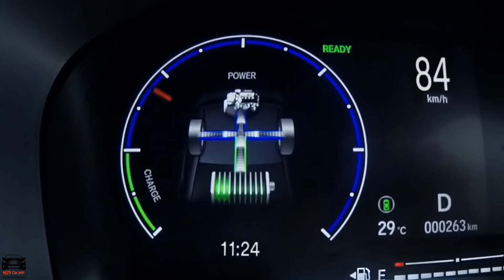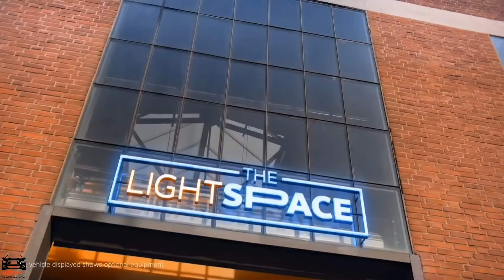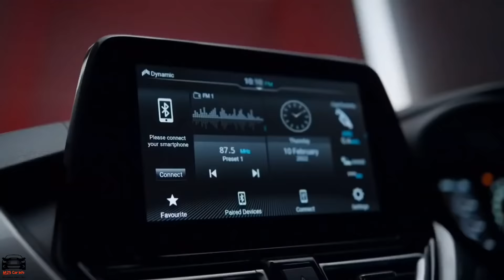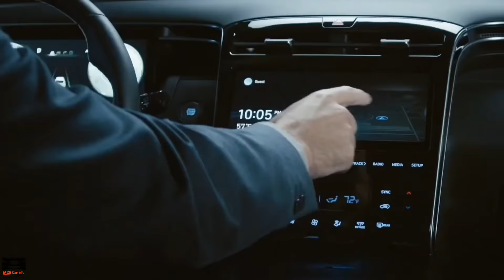Upcoming Cars in April 2022 in India🔥 | Petrol & Diesel | CNG Cars | Electric Cars | New Launch Cars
upcoming cars in april 2022 in india,
upcoming petrol cars in india,
upcoming diesel cars in india,
upcoming cng cars in india,
upcoming electric cars in india,
upcoming new launching cars in india,
upcoming cars in april 2022,
upcoming cars in april,
upcoming cng cars in april 2022,
upcoming cars april 2022,
upcoming cars april,
new upcoming cars april 2022,
upcoming cars in april 2022 india,
upcoming cars in india 2022,
upcoming cars india 2022 ev,
upcoming cars india 2022,
upcoming cars india 2022 under 10 lakhs,
upcoming cars india 2022 under 5 lakhs,
upcoming cars india 2022 under 15 lakhs,
upcoming cars india 2022 under 6 lakhs,
upcoming cars india 2022 under 7 lakhs,
honda city e hev india,
honda city e hev review,
honda city e hev 2022,
honda city e hev rs 2022,
honda city e hev,
maruti ertiga facelift 2022,
maruti ertiga facelift,
maruti ertiga facelift 2022 launch date in india,
maruti ertiga facelift launch date,
maruti ertiga facelift 2022 price in india,
maruti ertiga facelift 2022 launch date,
maruti ertiga facelift price in india,
maruti ertiga facelift price,
maruti ertiga facelift 2022 images,
maruti suzuki ertiga facelift,
maruti xl6 facelift 2022,
maruti xl6 facelift launch date in india,
maruti xl6 facelift 2022 launch date,
maruti xl6 facelift,
maruti suzuki xl6 facelift,
maruti ertiga xl6 facelift,
volkswagen polo special edition,
volkswagen polo 2022 india,
volkswagen polo 2022 india launch,
volkswagen polo 2022 india price,
volkswagen polo 2022 launch date in india,
maruti baleno 2022 cng price,
maruti baleno 2022 cng launch date,
maruti baleno 2022 cng,
toyota glanza 2022 cng price,
toyota glanza 2022 cng,
hyundai tucson facelift 2022,
hyundai tucson facelift 2022 india,
hyundai tucson facelift,
hyundai tucson facelift launch date in india,
hyundai tucson facelift india,
hyundai tucson facelift india launch,
hyundai tucson facelift 2023,
hyundai tucson,
tata nexon ev facelift 2022,
tata nexon ev facelift 2022 launch date,
tata nexon ev facelift launch date,
tata nexon ev facelift,
skoda kushaq monte carlo,
skoda kushaq monte carlo edition,
skoda kushaq monte carlo india,
skoda kushaq monte carlo 2022,
skoda kushaq monte carlo launch date,
skoda kushaq monte carlo price,
skoda kushaq monte carlo price in india,
tata new ev concept,
tata new ev teaser,
tata new ev car launch 2022,
tata new ev car teaser,
tata new ev car,
tata new ev cars 2022,
tata new ev suv teaser,
tata new ev launch,
tata new ev cars 2022 in india,
tata new ev 2022,
tata new ev car launch,
tata new ev car price,
bmw i7 series 2022,
bmw i7 electric,
bmw i7 2022,
bmw i7 teaserbmw i7 ev,
bmw i7 interior,
mercedes eqs suv 2022,
mercedes eqs suv 2023,
mercedes eqs suv review,
mercedes eqs suv interior,
mercedes eqs suv 7 seats,
mercedes eqs suv range,
mercedes eqs suv 7 seater,
mercedes eqs suv electric,
upcoming cars,
upcoming cars in 2022,
2022 upcoming cars,
upcoming cars launch in 2022,
upcoming suv 2022,
new cars coming in 2022,
top new cars coming in 2022,
upcoming news cars 2022,
upcoming car in india,